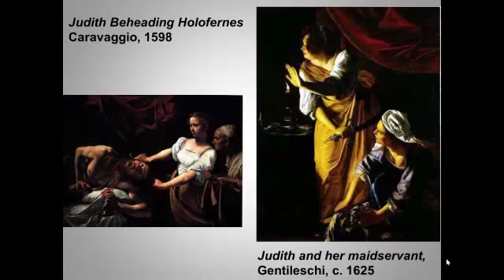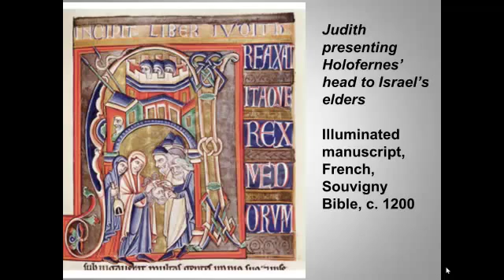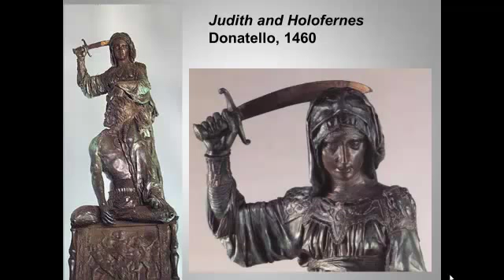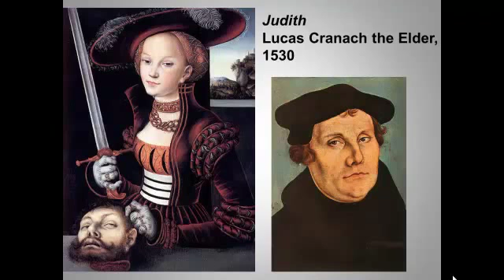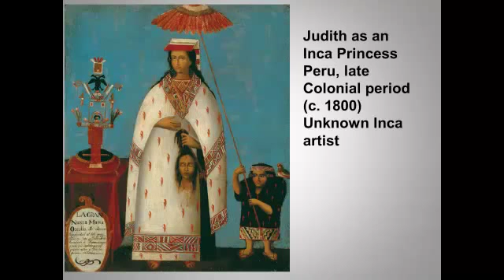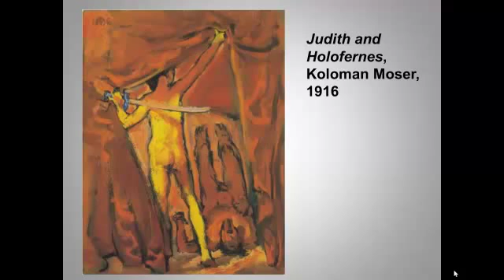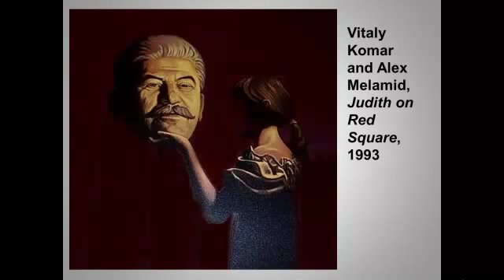Introducing Art History: context